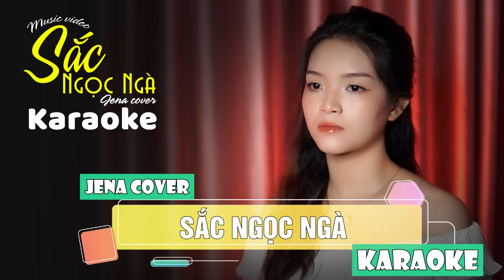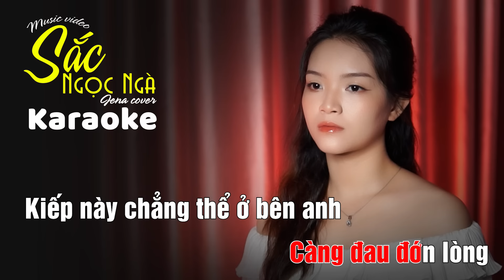KARAOKE SẮC NGỌC NGÀ - HỮU TRÍ | JENA COVER | ĐIỂM TRANG MÁ HỒNG TÔ MÔI SON HOT TREND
►LINK TIK TOK : Vieent.lnk.to/sacngocnga